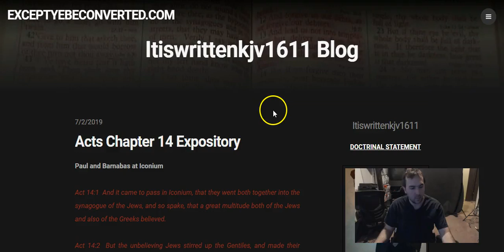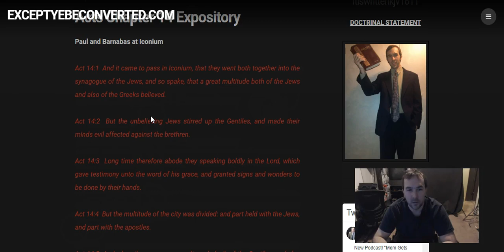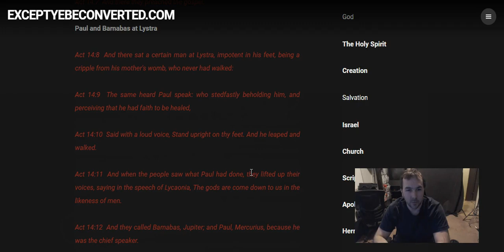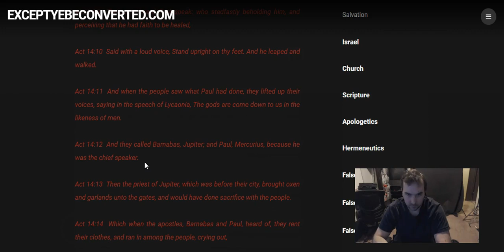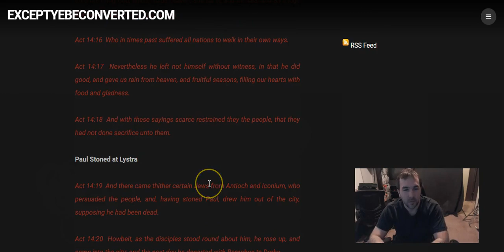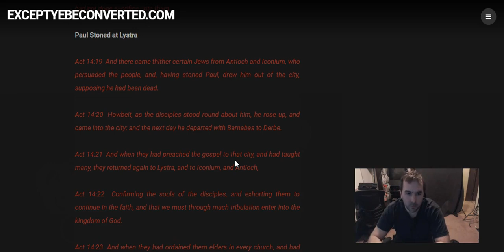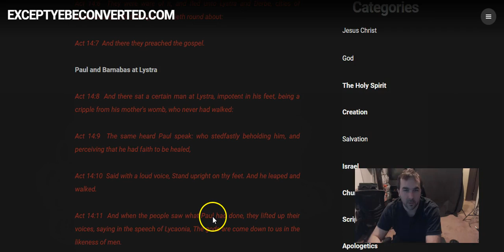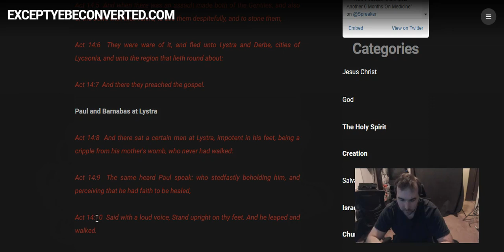Acts Chapter 14 Run-Through (July 4th Edition)